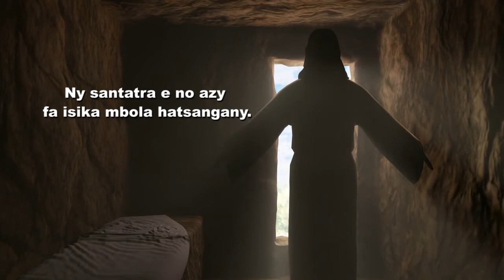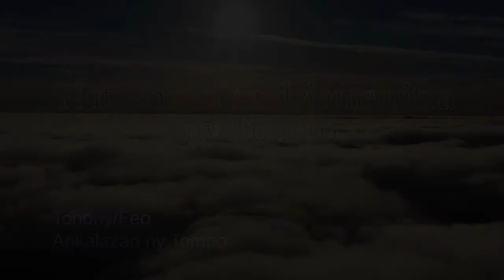Natsangan' Andriamanitra ny Tompo!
Aleloia, aleloia.

1 Ny andro fahatelo dia niseho ny voninahiny,
2 Niseho tsy niafinafina fa dia niharihary.

3 Saingy olona voatendriny no nanehoany ny tenany,
4 Isika miara-belona isan'andro vaky aminy.

5 Miaraka mihinana ny mofo, dia ny tenany;
6 Isika no irahiny hanambara ny any am-parany.

7 Isika no antsoiny mba hitory ny Fitiavany:
8 Ny santatra e no azy fa isika mbola hatsangany.